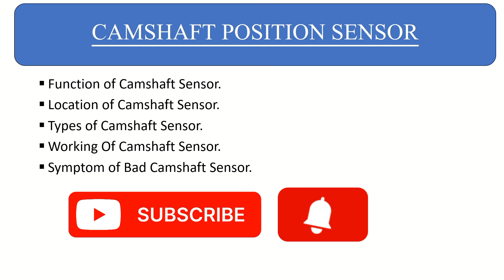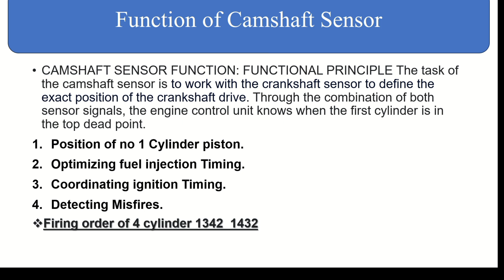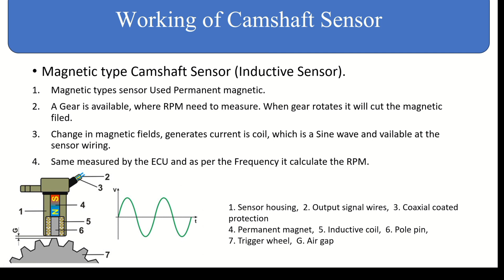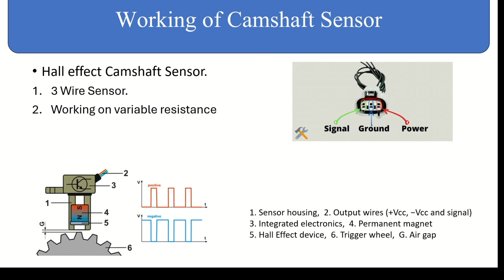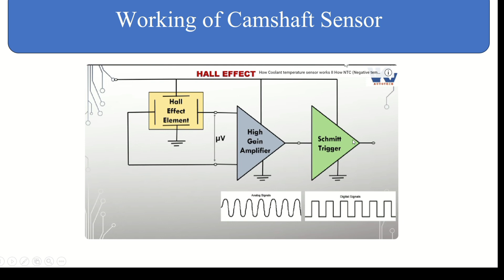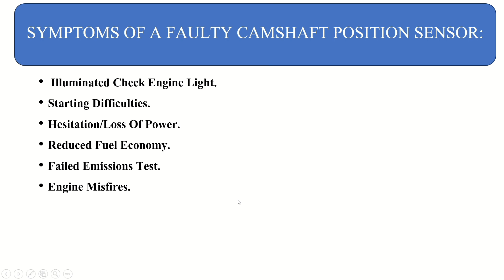Camshaft Position Sensor: Learn Diagram, Location, Working, Types, and Symptoms In HINDI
Camshaft sensor कैसे काम करता है ? Location, Type .
Bad Camshaft sensor Symptoms?
How to Work Camshaft Sensor?
Function of Camshaft Sensor?
Working Of Camshaft Sensor?
Sensor कैसे काम करता है ?
 इस वीडियो में हम जाने गए की Camshaft Sensor कैसे काम करता है| Car में Camshaft Sensor को कहा लगाया जाता और वो कैसे काम करता  है । Camshaft Sensor के ख़राब होने पर कर में किस किस Types से Problems आ सकती है|

Hello Guys Mera Name hai Abhimanyu Aap sabhi ka sawagat h Hamare, Youtube channel pr yaha hum Automobiles se Related Information aur new Update Aap tak pahuchate h.Tech news Sabkuch milega to aap channel ko subscribe jarur kare !!😊😊